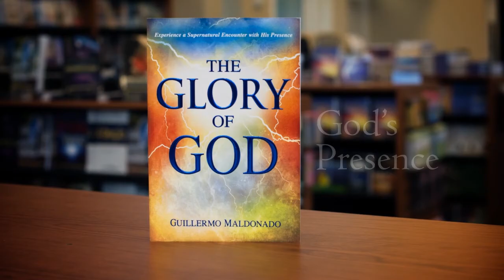What is Transformation?